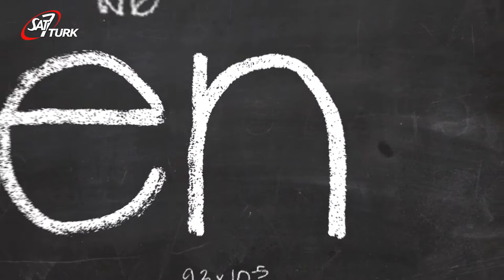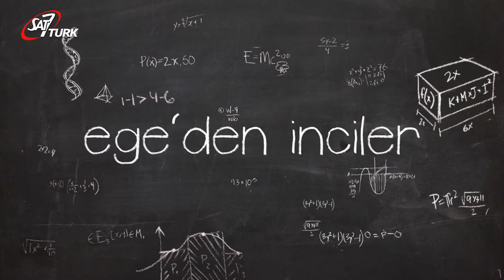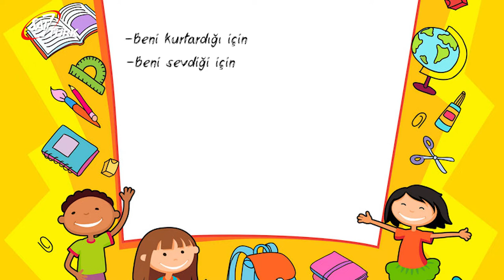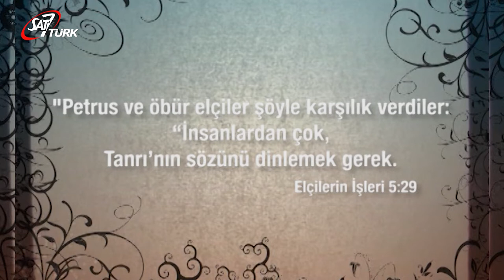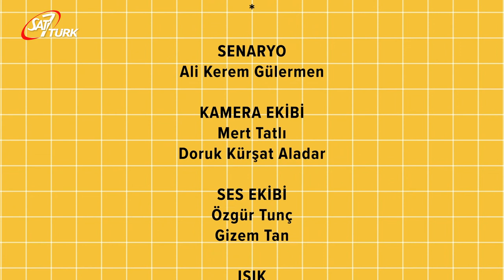SAT-7 TÜRK Çocuk - 18 Haziran 2020